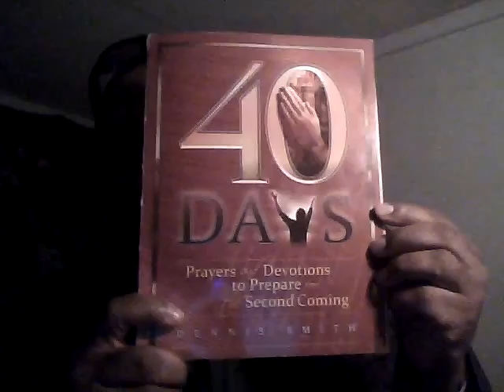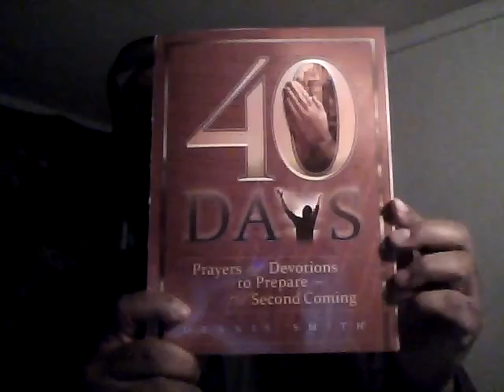To Our Whats App Christian Group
Happy Sabbath and Blessings to you all.